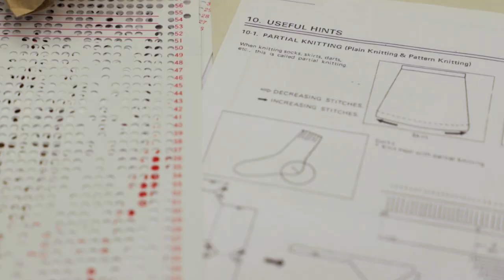Learn Knitwear at CSM in a week | Short Courses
Create a complete project in knitwear design, and no previous knitting experience is required! You will begin by sourcing inspirational images, yarns and materials which you will translate into your knits over the duration of the course